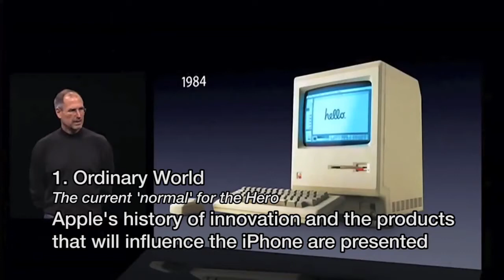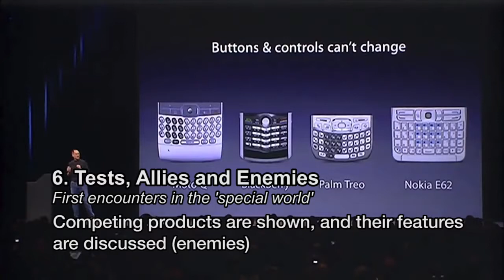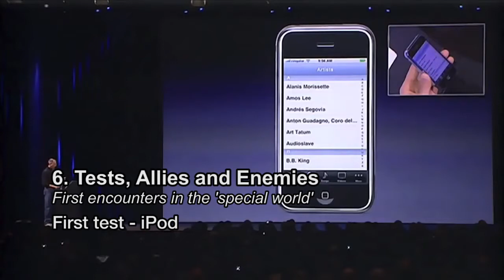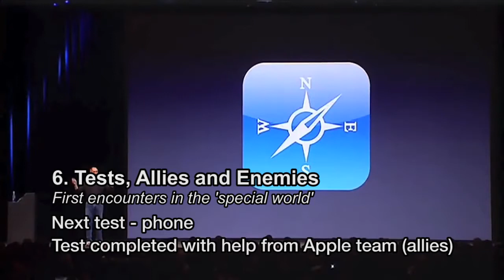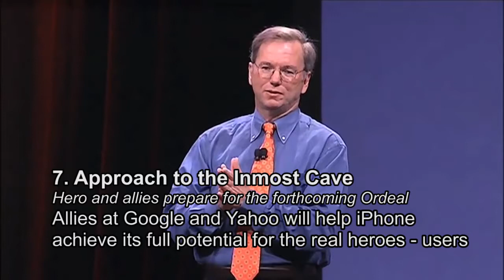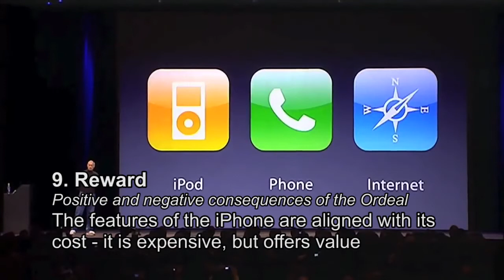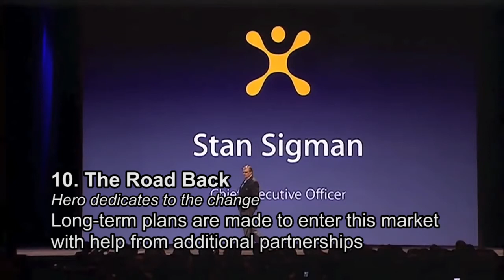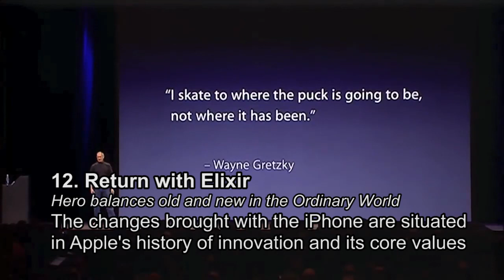The iPhone Announcement and the Hero's Journey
This video shows how Steve Jobs' introduction of the first iPhone can be broken down according to the Hero's Journey model by Christopher Vogler, based on the work of Joseph Campbell. For educational use.